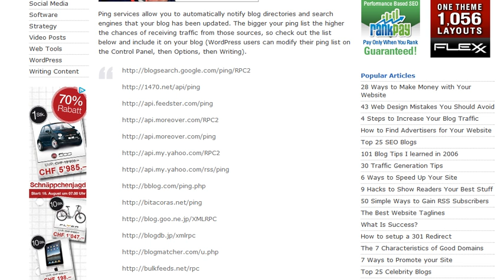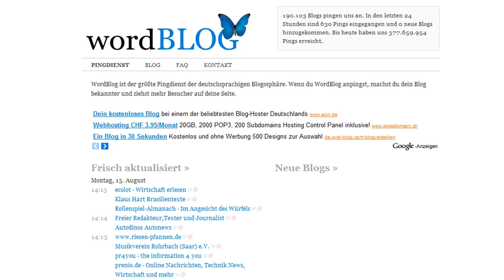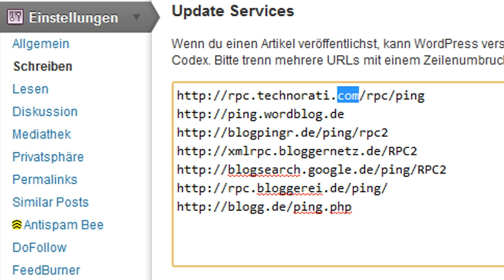Ping Services bei Blog generieren Besucher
- Haben Sie sich auch schon gefragt warum Blogposts unmittelbar nach der Veröffentlichung bei Google auffindbar sind?
Das hat unter anderem mit den Ping Services zu tun.
Mehr dazu wie immer im Video

Feedbacks wie immer sehr willkommen.

Philipp Sauber
CEO & Partner
INM AG
Usterstrasse 202
CH-8620 Wetzikon ZH